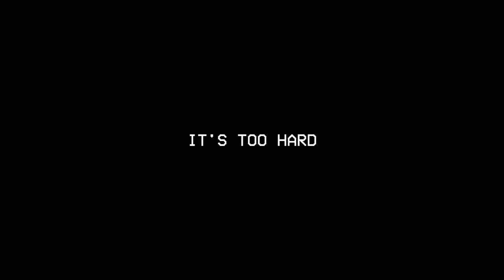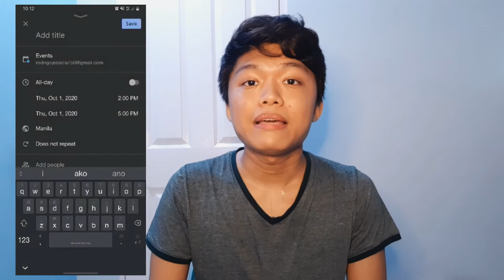How to Stop Procrastinating